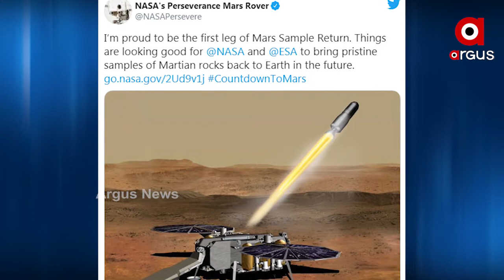ମଙ୍ଗଳରୁ ପଥର ନମୁନା ଆଣିବ ନାସା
ଆମେରିକାର ନ୍ୟାସନାଲ୍ ଏରୋନେଟିକ୍ସ ଆଣ୍ଡ୍ ସ୍ପେସ୍ ଆଡ଼ମିନିଷ୍ଟ୍ରେସନ୍ ବା ନାସା ରଚିବାକୁ ଯାଉଛି ଇତିହାସ । ପ୍ରଥମ ଥର ପାଇଁ ଲାଲ୍ ଗ୍ରହ ମଙ୍ଗଳରୁ ପୃଥିବୀ ପୃଷ୍ଠକୁ ଆଣିବ ପଥର ନମୁନା ...